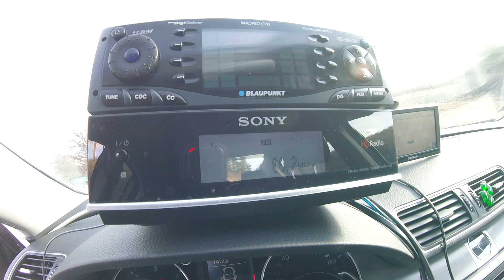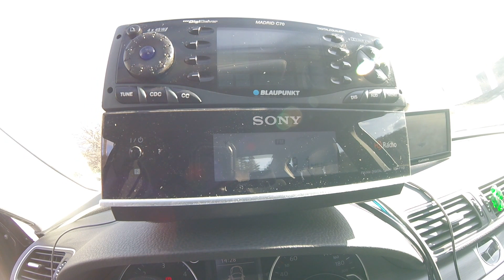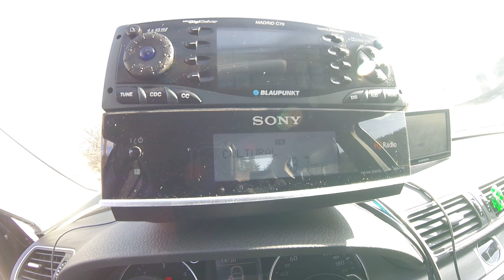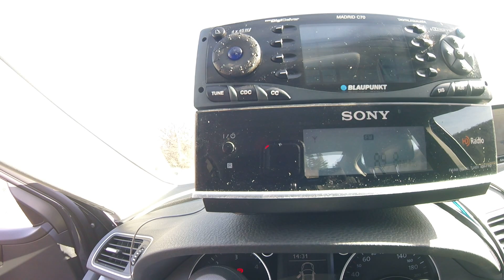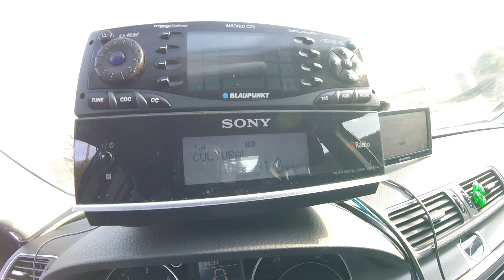FM DX - Full bandscan near Vraca, NW Bulgaria 1/7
Location , view only towards East, North, and SE. South was closed by the slopes of Stara Planina
RX: Sony XDR-F1HD & Winegard HD6055P 8 elem. FM antenna

Received FM stations in this video in order of their appearance:

87,6 - City, Loveč, N Bulgaria/92 km
87,6 - BNR 1 Horizont, Lom, NW Bulgaria/79 km
87,6 - BNR 1 Horizont, Šumen, NE Bulgaria/270 km
87,6 - Vocea Sperantei, Craiova, S Romania/131 km
87,7 - BNR 1 Horizont, Teteven, N Bulgaria/60 km
87,7 - RTS Belgrade 1, Deli Jovan, E Serbia/162 km
87,8 - Infinit, Novaci-Cerbu, S Romania/233 km
87,9 - Focus, Vraca, NW Bulgaria/5 km
88,1 - Romania Actualitati, Parang, SW Romania/248 km
88,2 - BNR 2 Hristo Botev, Belogradčik, NW Bulgaria/89 km
88,3 - BNR 3 REG Stara Zagora, Stara Zagora, SE Bulgaria/186 km
88,4 - Darik, Pleven, N Bulgaria/87 km
88,5 - Darik, Sevlievo, N Bulgaria/125 km
88,6 - Valcea Unu, Cozia, S Romania/248 km
88,7 - Romania Actualitati, Craiova, S Romania/131 km
88,8 - Romania Actualitati, Feleac, N Romania/396 km
88,9 - Silver, Vraca, NW Bulgaria/7 km
89,0 - Focus, Belogradčik, NW Bulgaria/89 km
89,2 - BNR 1 Horizont, Jablanica, N Bulgaria/41 km
89,5 - Romania Cultural, Novaci-Cerbu, S Romania/233 km
89,7 - Maria, Gheorgheni/Harghita-Bai, N Romania/395 km
89,7 - Romania Cultural, Alexandria, S Romania/172 km
89,8 - N-Joy, Veliko Tarnovo, N Bulgaria/170 km
89,9 - Bulgaria On Air, Pleven, N Bulgaria/90 km
90,0 - Bulgaria On Air, Montana, NW Bulgaria/42 km
90,1 - BNR 1 Horizont, Šumen, NE Bulgaria/270 km
90,2 - Romania Actualitati, Plenita, SW Romania/123 km
90,3 - Galaxy, Slatina, S Romania/158 km
90,4 - Focus, Etropole, N Bulgaria/50 km
90,5 - Unu FM, Alexandria, S Romania/172 km
90,6 - Romania Cultural, Parang, SW Romania/248 km
90,7 - National FM, Turnu Magurele, S Romania/128 km
90,8 - Magic FM, Bucharest, SE Romania/246 km
90,8 - Energy, Stara Zagora, SE Bulgaria/186 km
90,9 - Bulgaria On Air, Loveč, N Bulgaria/92 km
91,0 - Romania Actualitati, Bihor, W Romania/372 km
91,0 - Darik, Belogradčik, NW Bulgaria/89 km
91,2 - Romania Cultural, ?
91,2 - Veselina, Pleven, N Bulgaria/90 km